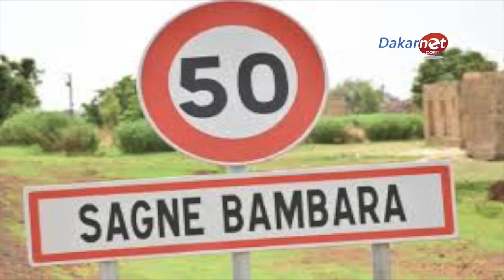Urgent Cheikh Mouhidine Samba Diallo n'est plus.....